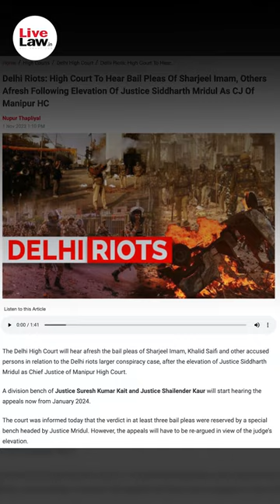Bail Plea for Sharjeel Imam, Other Accused in Delhi Riots Larger Conspiracy Case to Be Re-Argued